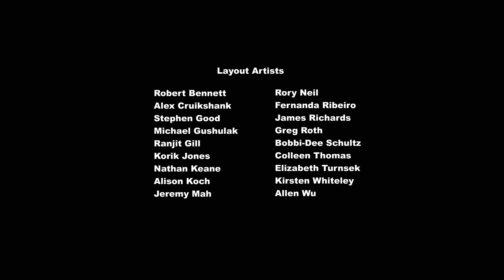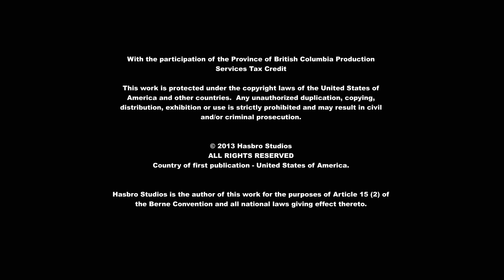My Little Pony Temporada 4 Episodio 02 : La Princesa Twilight Sparkle - 2° Parte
▶️ SINOPSIS:
Twilight debe regresar en el tiempo hasta el origen de los Elementos de la Armonía pues busca un modo de rescatar a las princesas perdidas y poner el Bosque Everfree en orden antes de que se apodere de Ponyville e inclusive de toda Equestria, cuando descubren que el Árbol de la Armonía es la respuesta y donde obtuvieron los elementos. Al final, descubren que Discord fue quién inicio está catástrofe, ya que le dirán que haga todo lo posible para ayudarlas cuando sea necesario.